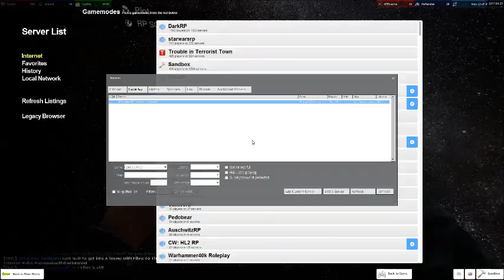Republic piltos r cool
Just skip around, really dumb shit is near the end.